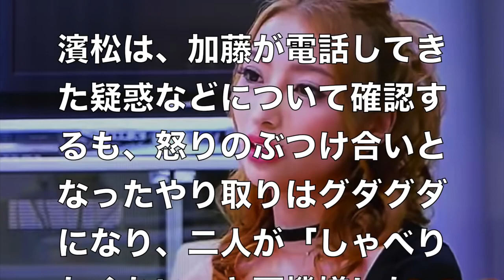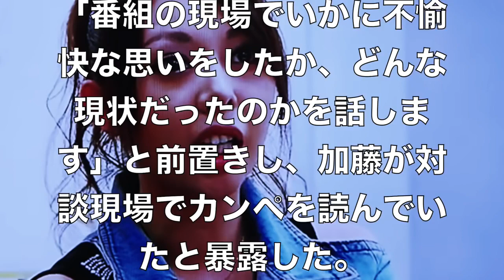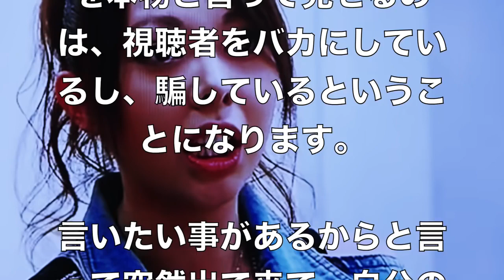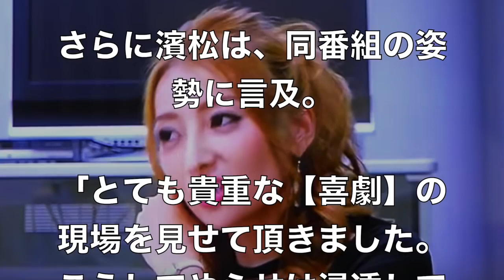【バイキング 濱松】vs加藤紗里のVTR対談が物議に。やらせ疑惑、情報番組の“演出”は必要か否か。【ゴシップ館】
浅田真央、尊敬を集めた演技と人間性、引退後も語り継がれる希代のスケーター。突然の幕引き 【ゴシップ館】

【渡辺謙】予定された「不倫謝罪会見」を逃走中!?「イメージ崩壊」「ダサい」とマスコミ激怒【ゴシップ館】

キスマイ藤ヶ谷はドM男に……春ドラマに見る、ジャニーズ勢が演じる役柄の変化【ゴシップ館】

中居正広らの移籍が現実的に？テレビから「スマ」が完全消滅へ【ゴシップ館】

３０代男性と再婚の藤あや子さん、祝意に感謝「温かいコメントに励まされた」【ゴシップ館】

朝ドラの“お約束”崩す『ひよっこ』、斬新なナレーション、脚本家・岡田惠和の狙いは？【ゴシップ館】

めざましテレビ 木村拓哉×軽部真一 インタビュー キムタクが大晦日を語る！【ゴシップ館】

稲垣吾郎がプライベートでお花見会を開いている“超意外”なメンバーとは？【ゴシップ館】

香取慎吾、隠し子報道生否定「友達の子供なんです！困ってます！」【「ゴシップ館】

「神スイング」＆「神ピッチング」の稲村亜美が甲子園で自己最速タイ１０３キロ【ゴシップ館】

元SMAP香取慎吾の隠し子騒動に新たな展開！自宅マンションの隣人が新証言

明石家さんま、木村拓哉にSMAP解散を直撃！あの騒動を正直なことを 聞かしてほしい

【衝撃】元SMAP・香取慎吾“隠し子疑惑”完全否定！　文春Twitter大荒れ「少年の家族に謝罪して！」

【さんタク】さんまがＳＭＡＰ解散真相を木村拓哉に追及「どうなって、どうなったん？」